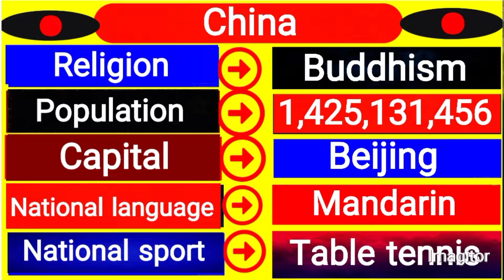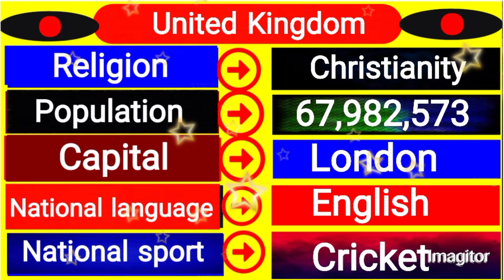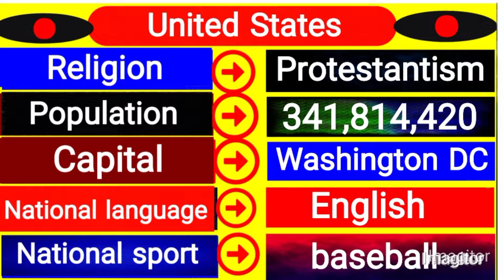Dollar rate today in pakistan | Currency rates today | Riyal rate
Viewers, in this video, you are told the latest price of US dollar in the international market interbank open market today. Apart from this, the price of Saudi Riyal, UAE Dirham, Australian Dollar, Canadian Dollar, British Pound and Euro has also been reported.

dollar rate today in pakistan news